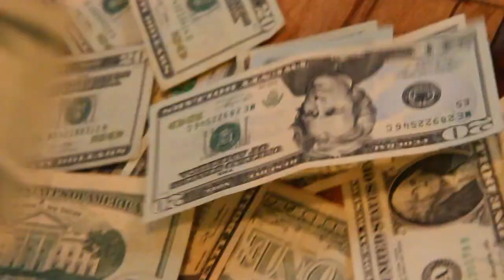YOSA - FOREVER OFFICIAL THE LIFESTYLE MIXTAPE PROMO